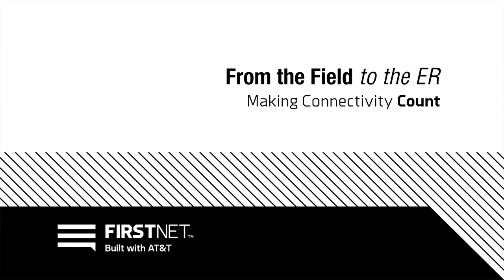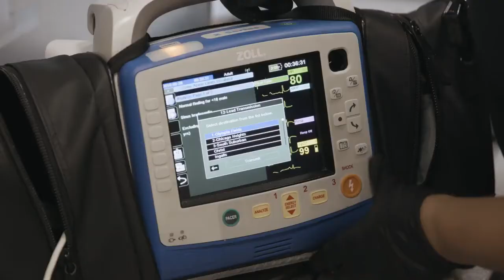From the Field to the ER Making connectivity count